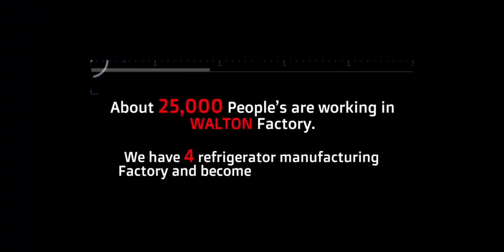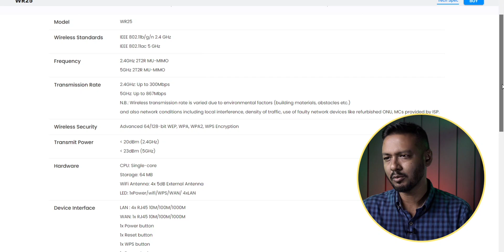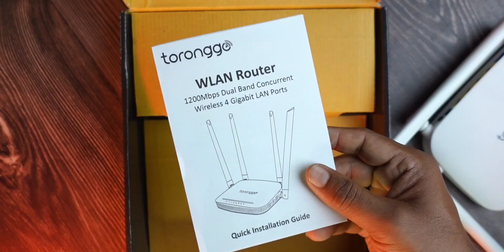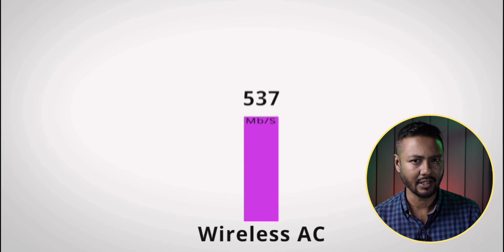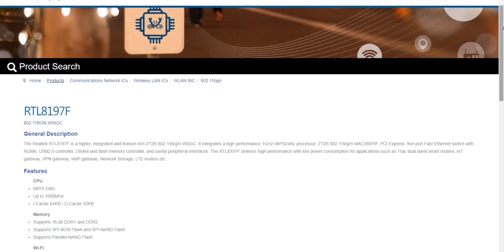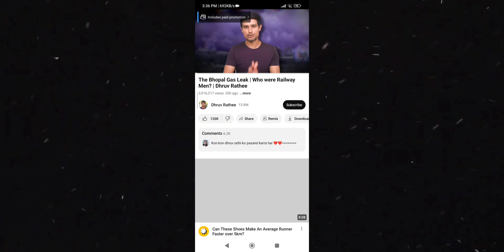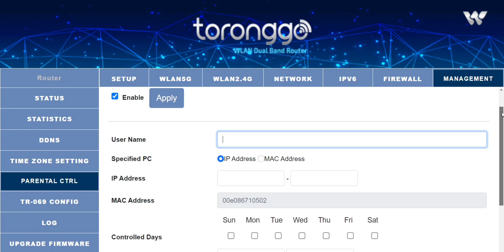[মেড ইন বাংলাদেশ] WALTON Toronggo WR25 1200Mbps Dual Band WiFi Router | TSP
This video is about Walton Toronggo WR25 AC1200 Dual Band WiFi Router. It is the best budget dual band gigabit router under 3,000 taka. Best budget gaming router under 3000 taka. You will also come to know Dual band gaming router price in Bangladesh.